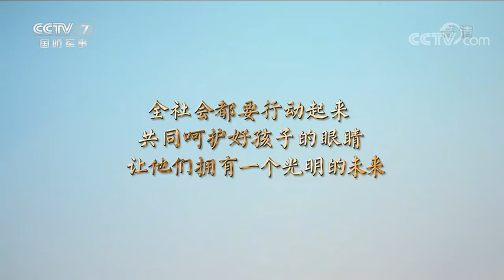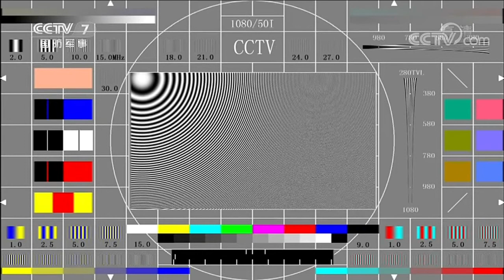[China Central Television] CCTV7 Closedown - 23h58, 25/6/2021